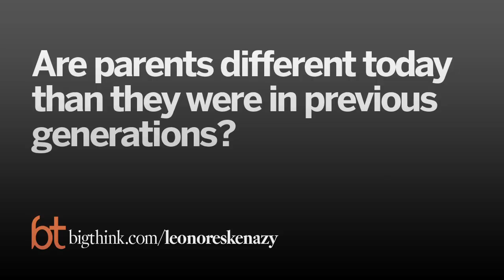Big Think Interview With Lenore Skenazy